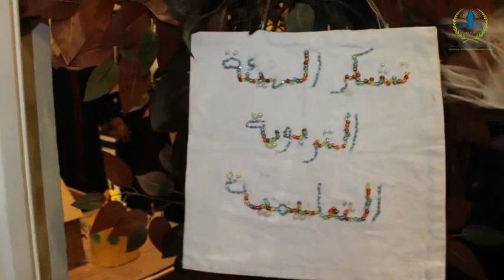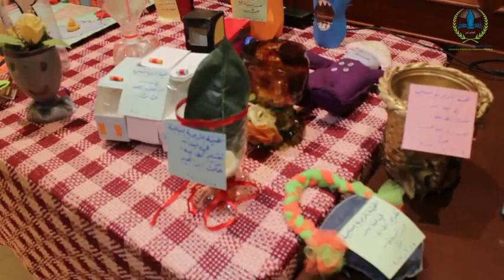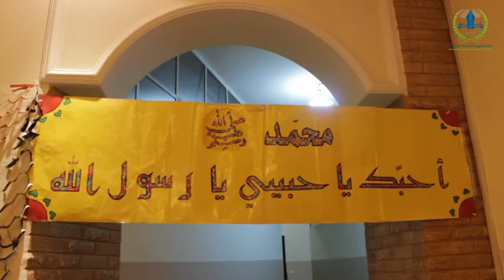الهيئة لتربوية التلعيمية في لبنان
عملت الهيئة التربوية التلعيمية في لبنان ف هذا المشروع الذي ساهم به معظم الطلاب السوريين منسوبي الهيئة التربوية التعليمية في لبنان وشمل المعرض على أكثر من 400عمل فني ..